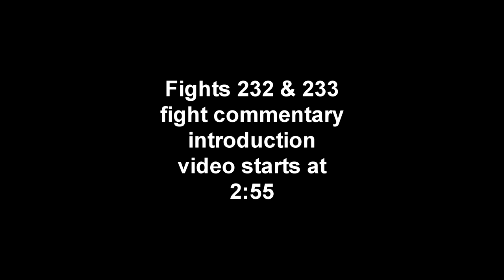Fights 232 and 233 | A World Champion & a 59 kg Opponent w/ commentary